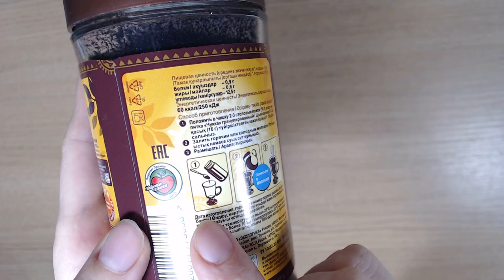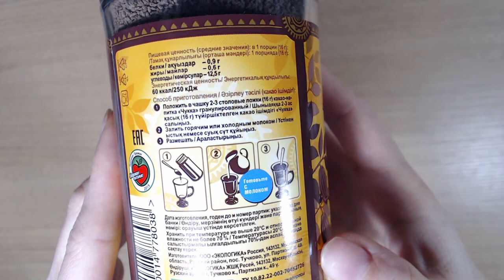Art Manij Какао напиток ЧУККА + история